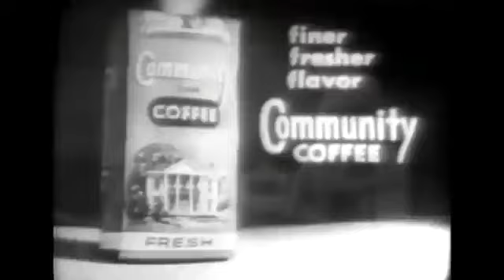Muppet Commercials on The Mike Douglas Show (1966)